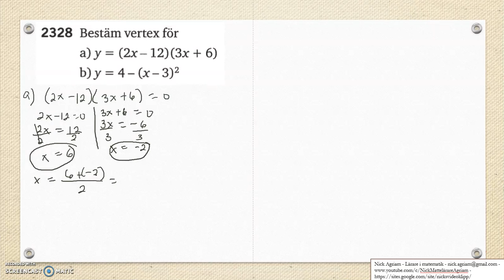Matematik 5000 Ma 2c Kapitel 2 Andragradsfunktionens största minsta värde 2328